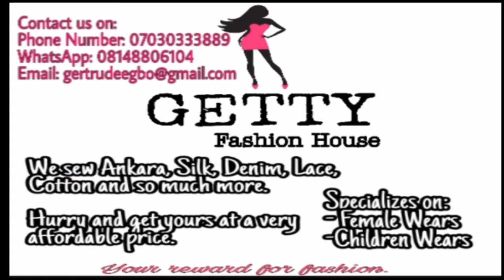1 SCARF 7 STYLES: How To Tie A Head Wrap With Short Natural Hair (Simple Head Wrap Tutorial)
💝Hello beautiful people, here are seven simple ways to tie/style your head wraps or scarfs. These methods are super stylish and will take you nothing more than a minute. Watch and learn this simple tutorial here!

💝If you've watched the video, hope you liked and left your opinions on the comment box?